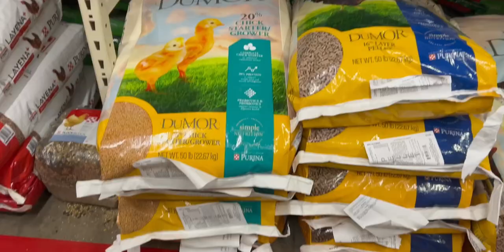We got Chicks & Woodchips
We had been on chip drop’s list for years and finally received our free drop! Earlier in the year we had paid over $100 for some mulch and the cost of delivery, this chip drop was a huge blessing! Now we will continue to grow our food forest
In other news, a friend gifted us 5 baby chicks! We can’t wait to be back in the saddle of chicken rearing.